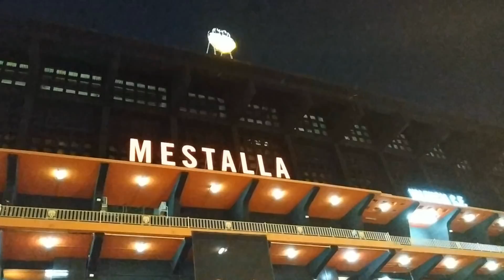Lo que NO VISTE del pase a la final del VALENCIA C.F! Así lo VIVÍ desde MESTALLA!!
Revive conmigo el pase a la final de Copa del Rey del Valencia CF. Así viví, desde que me levanté, hasta que me acosté, la mágica noche en Mestalla.

Recibimiento del autobús del Valencia C.F junto a la Curva Nord.
Imágenes del partido desde primero fila del campo.
Fiesta final, celebrando con la afición en Mestalla, el pase a la final.

Semifinal Copa del Rey: VALENCIA 1-0 BETIS
Gol de Rodrgio!